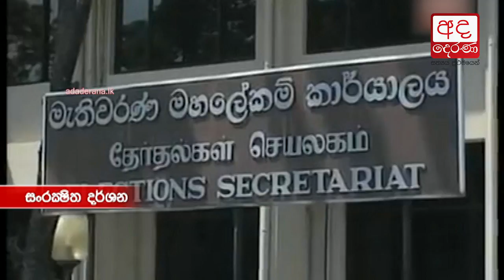Sri Lanka’s largest multi-functional irrigation project vested with people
ජනපති සහ අගමැති ප්‍රධානත්වයෙන් මොරගහකන්ද ජලාශයේ නිල්දියවර නිකුත් කෙරේ...